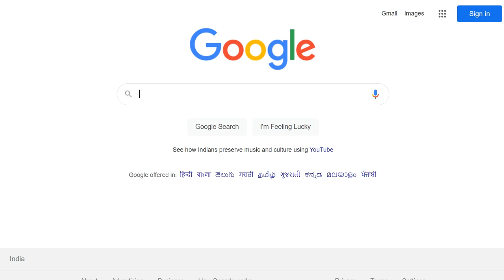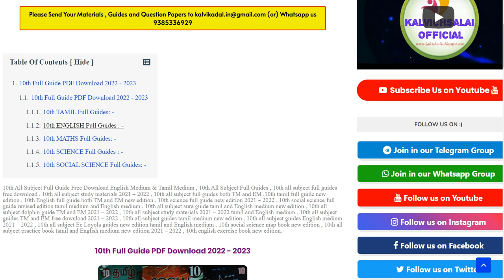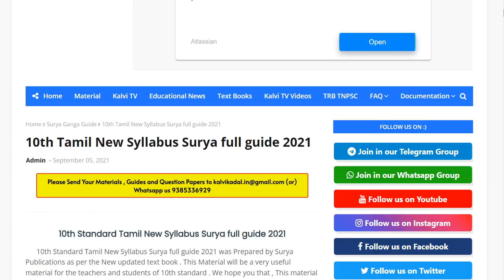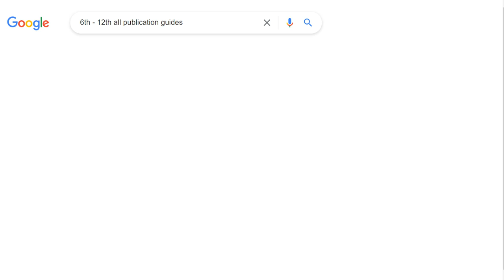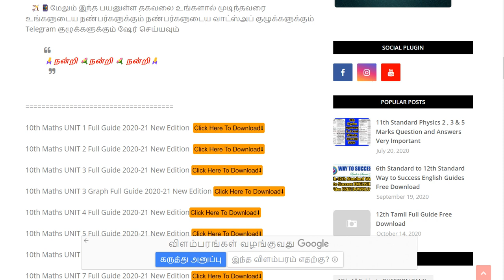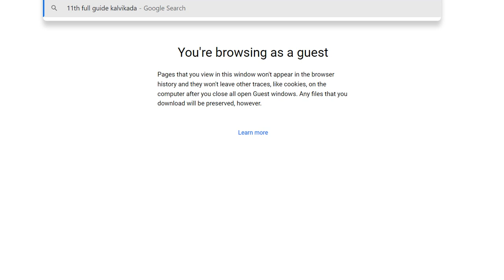10th Standard Full Guide | 10th All Subjects Full Guide 2022 | 10th Full Guide free download pdf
📑 PDF Title : 10th Standard Full Guide | 10th All Subjects Full Guide 2022 | 10th Full Guide free download pdf

🎀 ━━▣━━◤ KALVI KADAL ◢━━▣━━ 🎀

🎀 ━━▣━━◤ KALVI KADAL ◢━━▣━━ 🎀

🎀 ━━▣━━◤ KALVI KADAL ◢━━▣━━ 🎀

🎀 ━━▣━━◤ KALVI KADAL ◢━━▣━━ 🎀

🎀 ━━▣━━◤ KALVI KADAL ◢━━▣━━ 🎀

🎀 ━━▣━━◤ KALVI KADAL ◢━━▣━━ 🎀

🎀 ━━▣━━◤ KALVI KADAL ◢━━▣━━ 🎀

🎀 ━━▣━━◤ KALVI KADAL ◢━━▣━━ 🎀

🎀 ━━▣━━◤ KALVI KADAL ◢━━▣━━ 🎀

🎀 ━━▣━━◤ KALVI KADAL ◢━━▣━━ 🎀